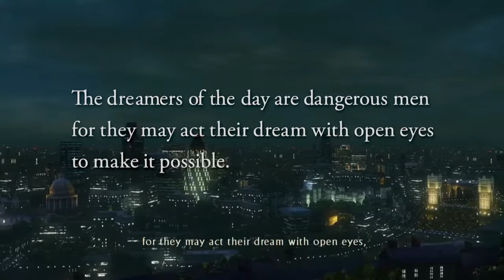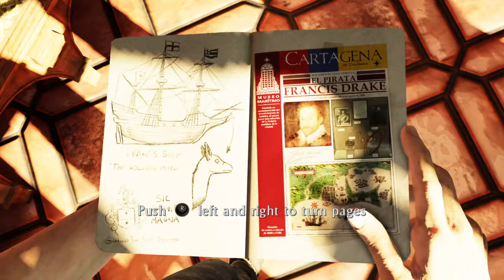Uncharted 3: Drake's Deception part1